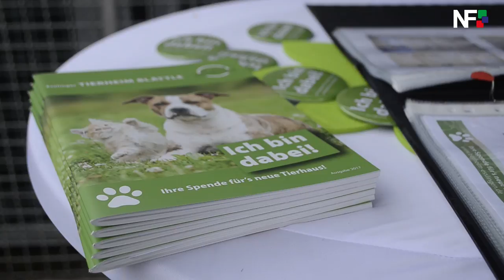02.09.2017 - Tag der Begegnungen im Tierheim Esslingen